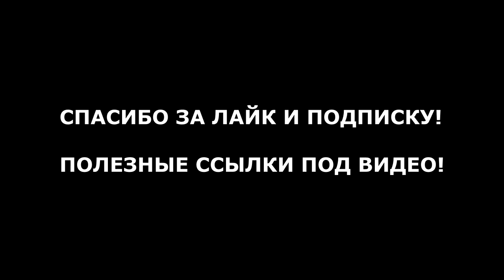"Любовь, похожая на сон" на гитаре